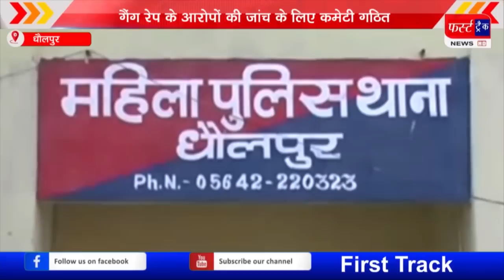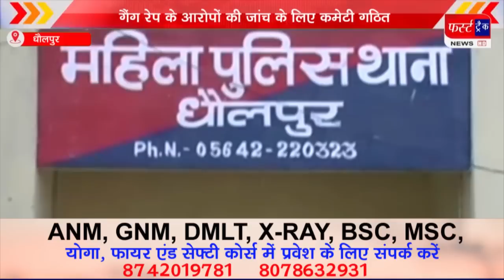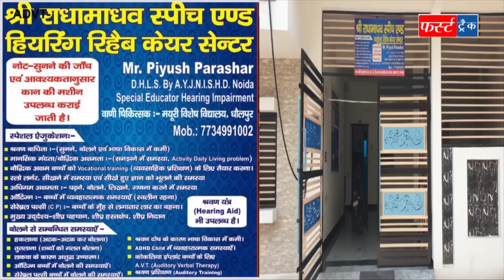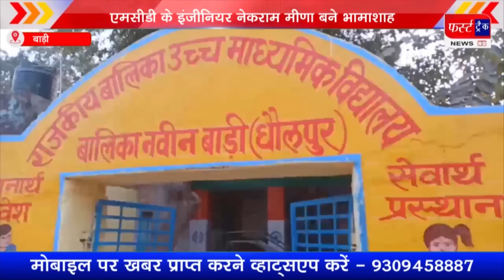फर्स्ट ट्रैक धौलपुर 22/12/2022 First Track Dholpur